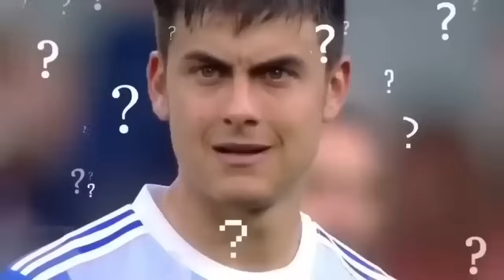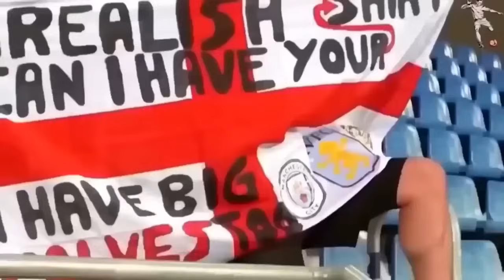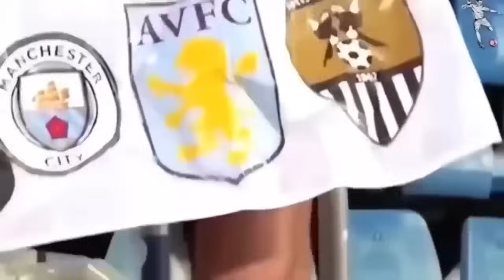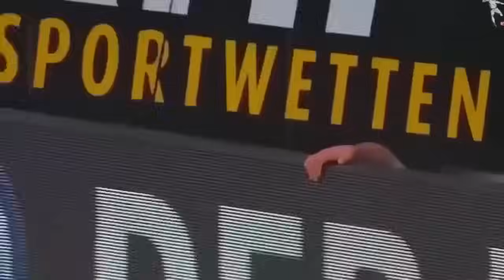😂 Momentos de RISA en los Penaltis 🥅